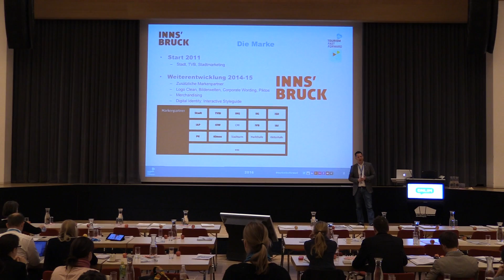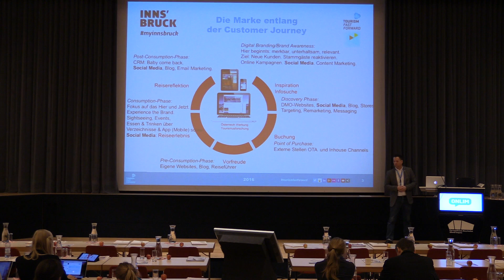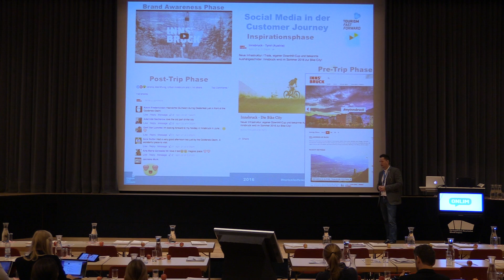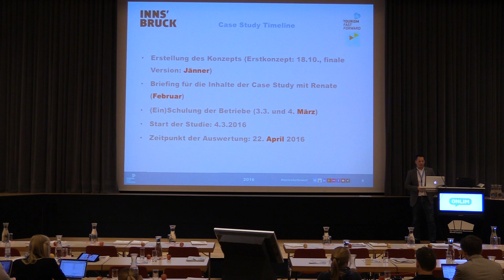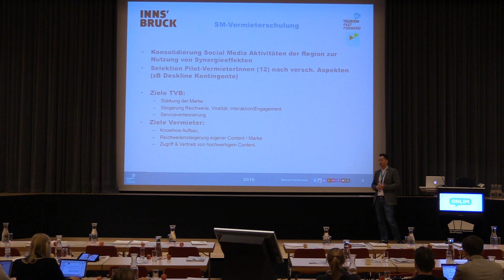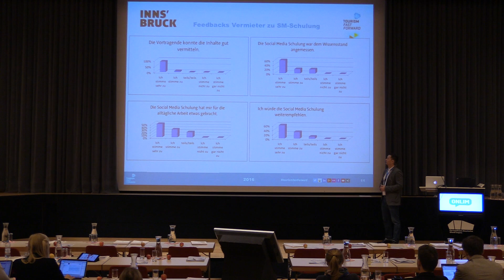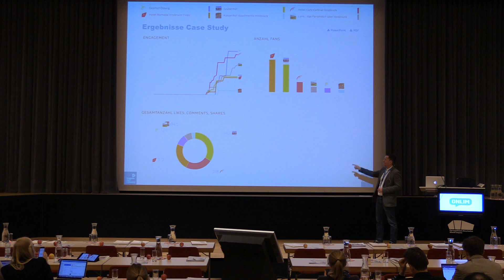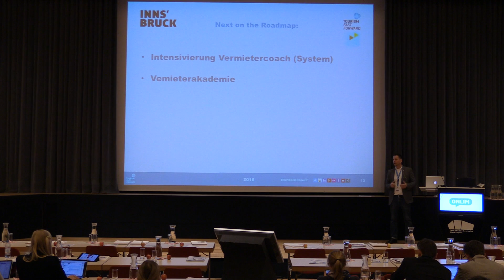TFF 2016, Robert Salant, "Innsbruck Tourismus Case Study"